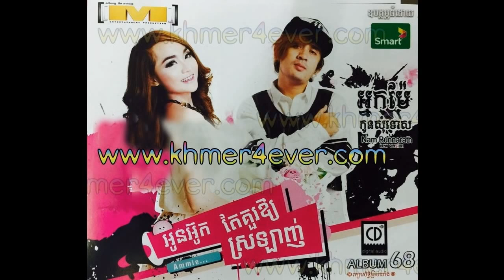03 Oun Ouk by Seyha YouTubevia torchbrowser com